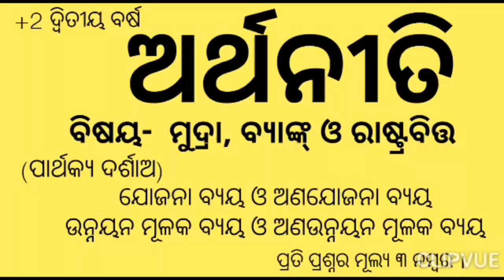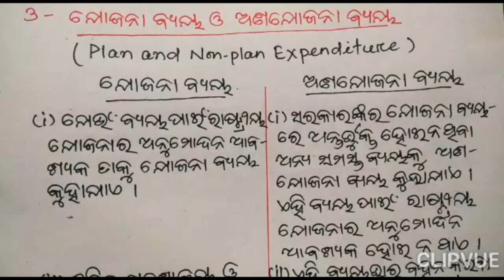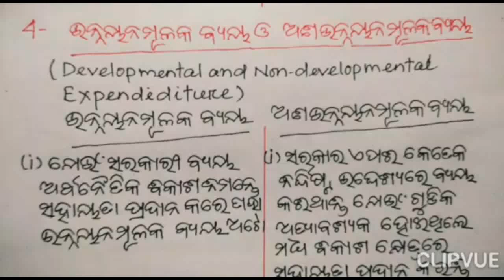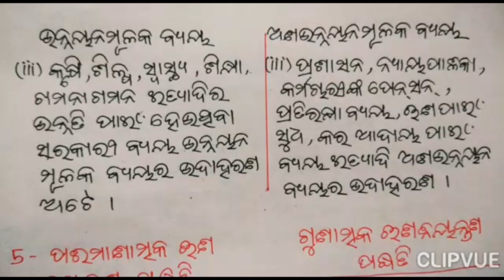CHSE Odisha Eco- 69. +2 2nd year Economics/ସଂକ୍ଷିପ୍ତ ପ୍ରଶ୍ନ ପାର୍ଥକ୍ୟ ଦର୍ଶାଅ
Hello, This video is about some short questions and answers of +2 2nd year Economics from the chapter 'Money Banking and public finance 'for the
Chse Exam .

#+2economics#2ndyear#chseodisha